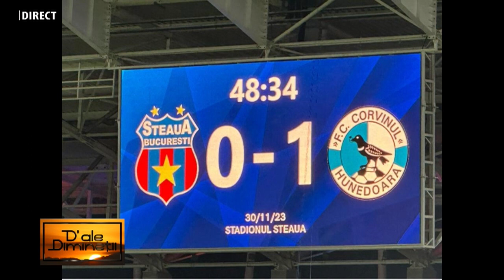D'ale dimineții - RADU BUDAE - 25 IANUARIE 2024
RADU BUDAE, manager Spitalul Municipal dr. A. Simionescu Hunedoara
 la HUNEDOARA 1 TV la emisiunea „D’ALE DIMINEȚII”, realizată de IOANA POP.